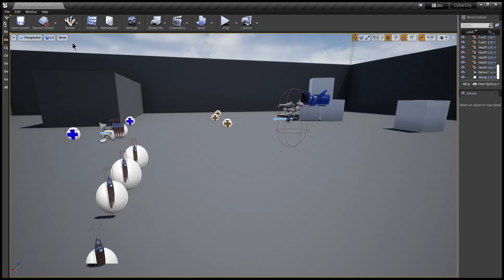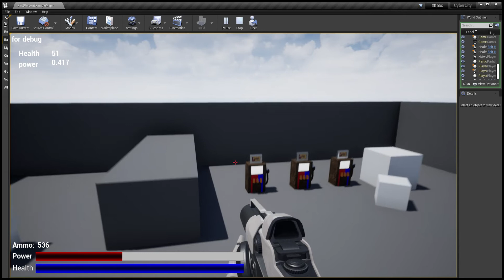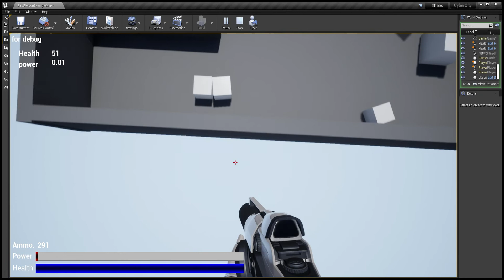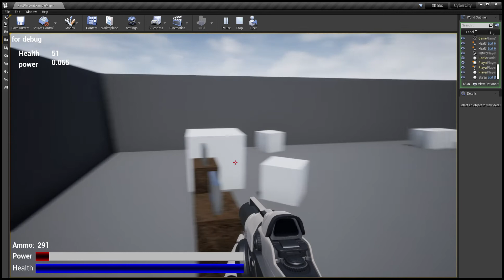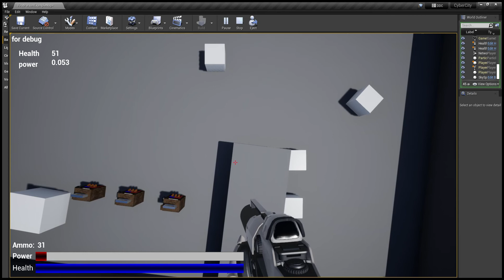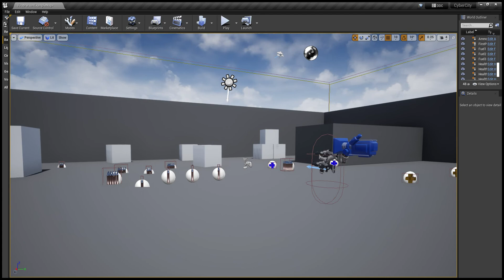CyberCity - The New Engine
This is my attempt to redo a month of original work in 1 day. there is currently not a build of this yet, but hopefully there will be one later. i still need to add enemy mechanics, a system that drains health when out of fuel, and a few other things... like levels.

all the assets (other than the player and other built in models) were done by me in Blender. please comment below if you know how to export materials properly from Blender to UE4